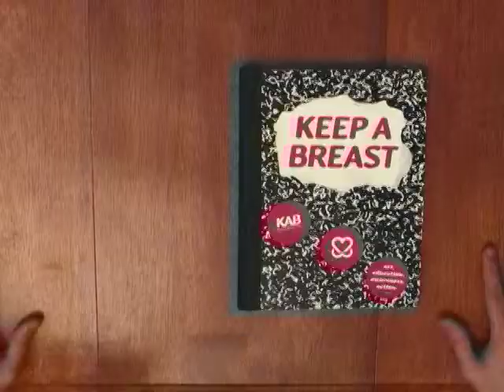Megan Abubo Shares Her Experience With Breast Cancer - Keep A Breast This Is My Story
Professional surfer Megan Abubo speaks about her experiences with breast cancer in her family and the importance of early detection.

About the Keep A Breast "This is My Story" Campaign:
Through written and video testimony, young people impacted by breast cancer get a chance to express their inner feelings, make connections with others and learn coping strategies helpful to them and their loved ones. Keep A Breast records these testimonies and posts them on the KAB site, Facebook page and YouTube channel for the benefit of others.